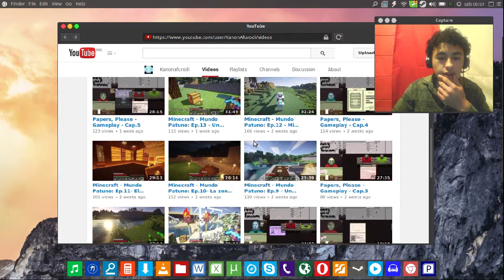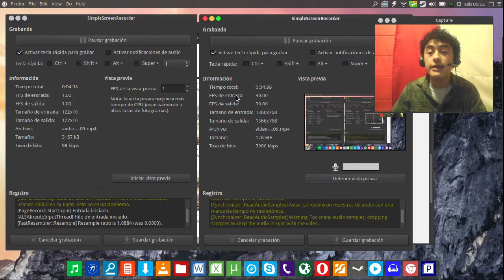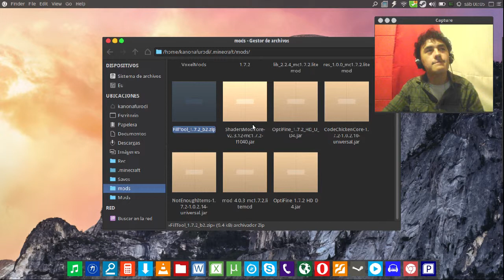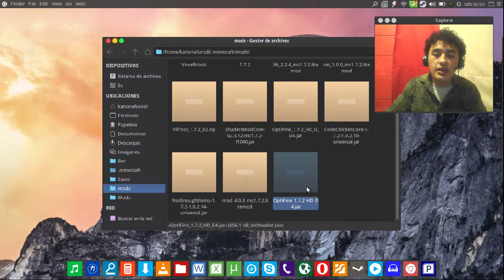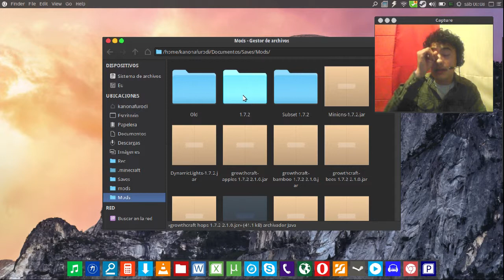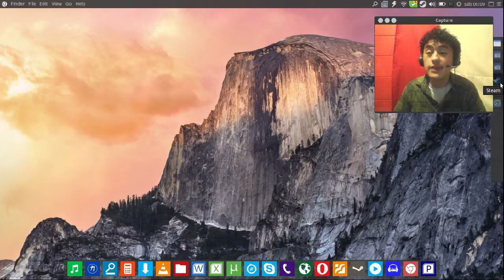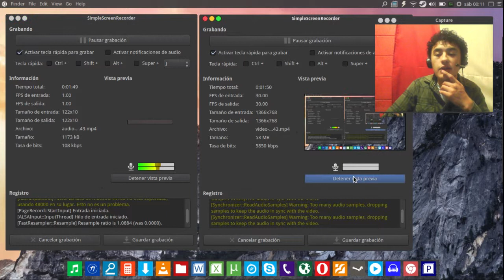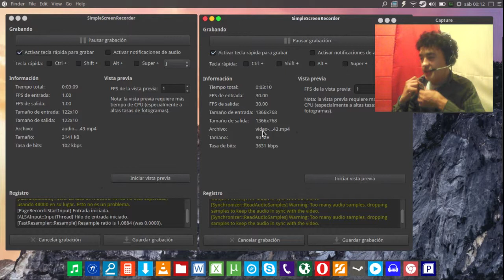Resumen mes de Enero, planes mes de Febrero - Video Mensual